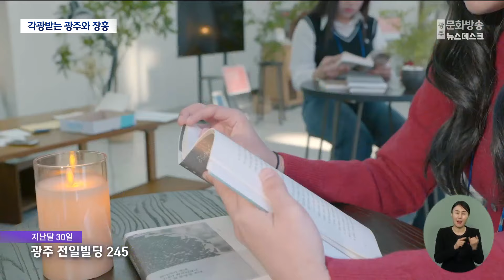한강 작가의 자취를 따라... 각광받는 광주와 장흥 (뉴스데스크 2024.12.13 광주MBC)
(앵커)
한강 작가의 문학적 영감에서 탄생한
섬세하고 아름다운 문장들은
전 세계를 놀라게 했죠.

한강 작가가 어린 시절을 보냈던 광주와 더불어,
아버지인 한승원 소설가의 고향인 장흥도
문학의 성지로 떠오르고 있습니다.

임지은 기자가 다녀왔습니다.

(기자)
드넓게 펼쳐진 바다 옆,
조용히 자리 잡은 한 마을,

초겨울 서늘한 공기를 마시며
도란도란 이야기도 나눠보고

실내에 들어와 몸을 녹이며
전시된 문학 책들을 한 권 한 권 펼쳐봅니다.

"한 작가가 어릴 적 머물렀던 곳이자
그의 아버지인 한승원 작가가 살고 있는
전남의 '장흥'도 관광객들이 찾는 명소가 됐습니다.

이미 많은 현대문학 작가들을 배출한 지역인 만큼,
문학관, 집필실, 산책길이 조성돼 있는데요.

문학적 정취를 느끼기 좋은 코스로,
관광객들을 불러 모으고 있습니다."

* 김상천 / 장흥 문화 관광 해설사
"따님인 한강 선생은 가끔 어머님 아버님을 찾아서
장흥에 많이 방문을 하셨던 걸로 .. 그 앞에 찻집이 하나 있잖아요.
거기에서 주로 차를 마시고 쉼을 하시고 문학적 감성을 더 키웠다.."

서늘한 바닷 내음과 책 냄새가 어우러진 자리,

산골짜기 풍경을 그림 삼아
이미 한번 읽어본 책을 다시 들어봅니다.

* 형선희 / 관광객 (전남 보성)
"여기 산책로 길이 '한승원 산책로 길'이거든요.
문학을 관심 있게 생각하는 사람들은 꼭 오고 싶어 하는 길일 거라고 생각해요.
그중에 저도 더욱더 마음이 끌리는 곳이었기 때문에."

아빠와 딸이 함께 나란이 앉아
차근히 느껴보는 한 강의 글자취.

* 양진경 / 관광객 (서울)
"한강 작가님이 노벨문학상 최초 수상, 한국에서 수상하신 작가이다 보니까.
고향이 궁금해져서. 바다도 보면서 책도 읽고 한강 작가님 생각도 좀 하고."

한국어가 익숙하지 않아도 괜찮습니다.

한 강 작가가 어떤 생각을 했을지,
빼곡히 적힌 글을 차근히 곱씹어 봅니다.

"노벨 문학상 수상을 기념해 마련된
독서 공간엔 유학생들의 발걸음도 이어지고 있는데요.

한글을 이해하는 게 서툴기는 하지만,
한 작가의 문학 정신을 고스란히 느끼고 싶은 마음이라고 합니다."

* 웬티빛튀 / 베트남 유학생
"저는 한강 작가님 좋아해서, 작가님도 광주 출신이기 때문에
광주에 직접 와서 한강 작가님 책도 보고..
만약에 베트남어로도 해석된 책도 있으면 정말 좋을 것 같습니다."

작가 한강의 글자취가 남아있는 곳..
서늘하면서도 따스한
그의 문체가 곳곳에 스며들어 있었습니다.